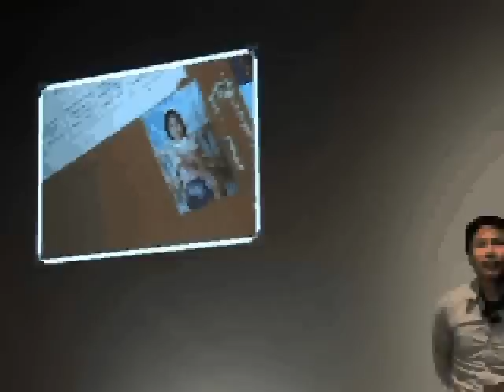My role in global justice: Justin deLeon at TEDxUD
Justin de Leon is a Ph.D. student in the International Relations department at the University of Delaware. De Leon has dedicated his life to promoting unity and justice and continues to do so through his current research on ethnic conflict and the global north-south divide. He is a 2010 Rotary International World Peace Scholar and an award-winning documentary filmmaker and photographer.

De Leon has worked around the world with issues of urban poverty, homelessness, and ethnic conflict -- including spending time in the largest slums of the Philippines and Kenya, filming and forming close relationships with the Maasai in Tanzania, working with street-children in train stations of New Delhi and conflict-affected teens in Northern Ireland, participating in youth empowerment programs in Thailand and Cambodia, interviewing sympathizers and victims of Maoist rebels in Nepal, exploring human trafficking issues on the Thai-Burmese border, investigating rural education programs in Honduras, teaching social justice and media to inner-city youth in Philadelphia, and working as a community organizer in Orlando.

His most recent documentary film, entitled Give to Live the Movie, is scheduled to be released this summer and examines charity, foreign aid, and human compassion. De Leon's current research and non-governmental organization work is centered around the situation between the Lord's Resistance Army and the government of Uganda and the current rebuilding processes taking place.